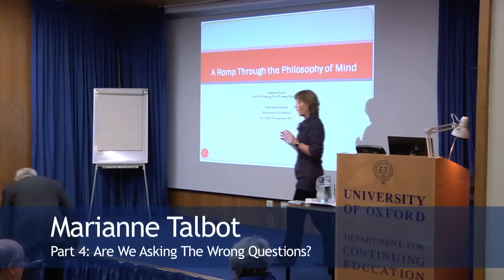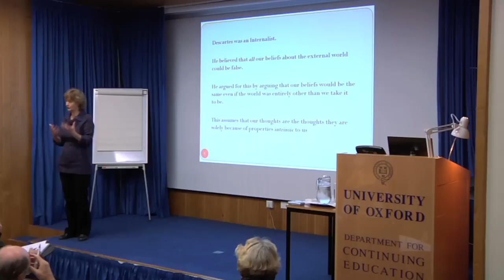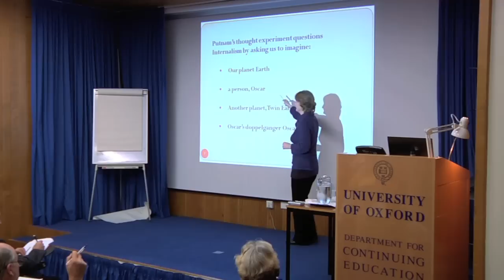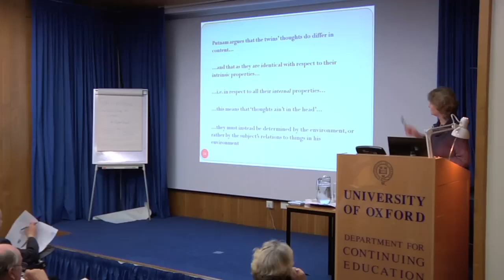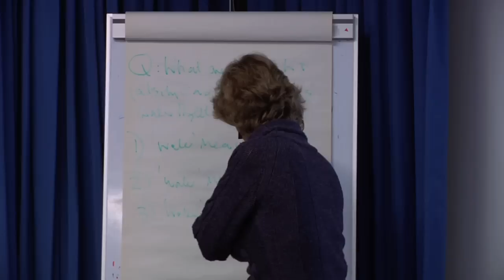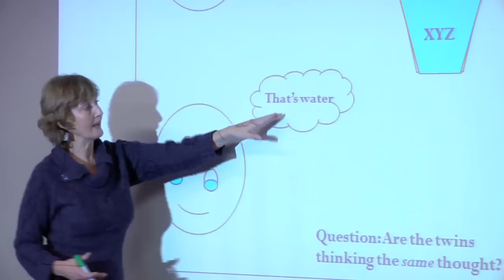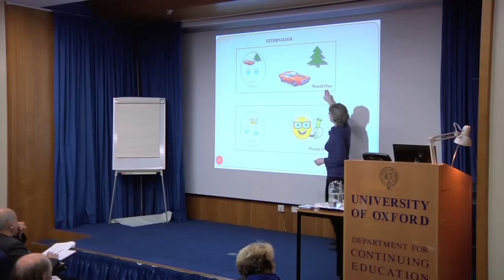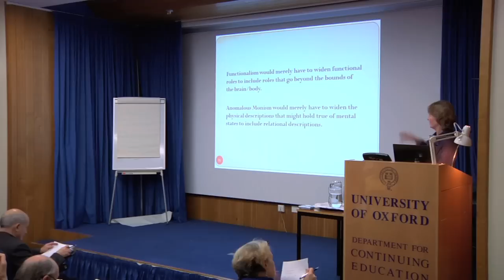A romp through the philosophy of the mind -- Marianne Talbot (4/5)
Marianne Talbot presents the last of five episodes of the Romp through the Philosophy of Mind, engaging in a questions and answers discussion with the audience.